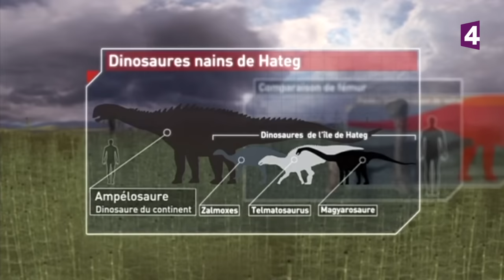Hatzegopteryx : la plus grande créature volante (Planète Dinosaures) - ZAPPING SAUVAGE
L'hatzegopteryx, un genre de ptérosaure, est la plus grande créature volante de tous les temps.

Extrait du documentaire "Planète Dinosaures", réalisé par Nigel Paterson et diffusé sur France 4 et produit par la BBC.

Espèces : hatzegopteryx, bradycneme, magyarosaure

Suivez-nous !

Zapping Sauvage est une chaîne de France Télévisions créée par Matthieu Briere.